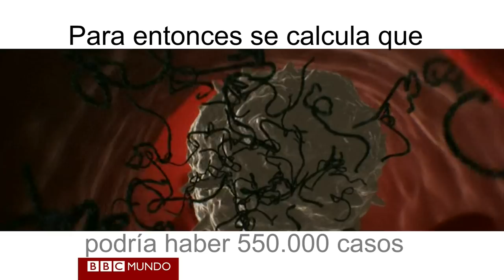Ébola: ¿cuando habrá una vacuna? - BBC Mundo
El virus del ébola se ha cobrado miles de vidas en el oeste de África y se prevé que el número de casos aumente hasta casi medio millón para principios del 2015. La comunidad internacional ha reconocido que el rápido desarrollo de una vacuna es esencial para contener la epidemia. Pero, ¿en qué etapa se encuentra la investigación para conseguir una inmunización efectiva contra el mortal virus?